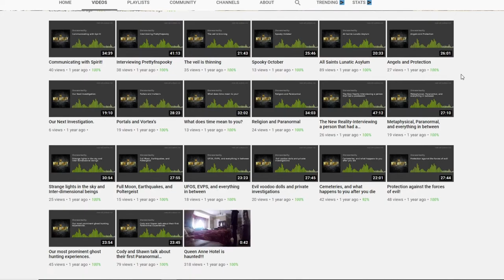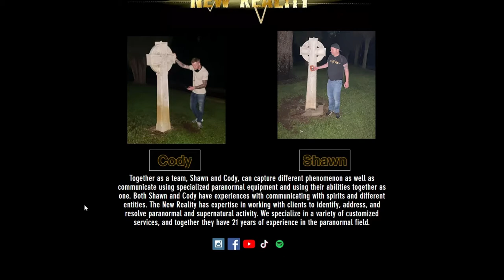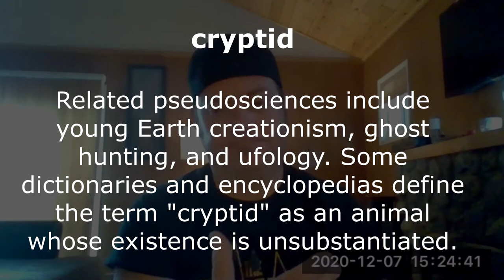The New Reality Paranormal Comes on to talk about...|Ep4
Special thanks to Nick& Alicia Leon for introducing me to Shawn & Cody
Special Guest Shawn & Cody from The New Reality joins us today to talk about their Show On YouTube and there experiences with the paranormal , angels and more
~Shawn's info
~Cody's Info
There Website;
credits
~Patti Negri
~Richard Leal
~Alicia Leon
And everyone I've ment in Haunted Diary school for making this interviews/fun hangouts possible! my heart will forever be grateful to have made so many New friends that are like minded

Makeup 💄
-Eye lashes- are from

Azeredo Cosmetics :
Angeleyes10 gets you a Discount in check out